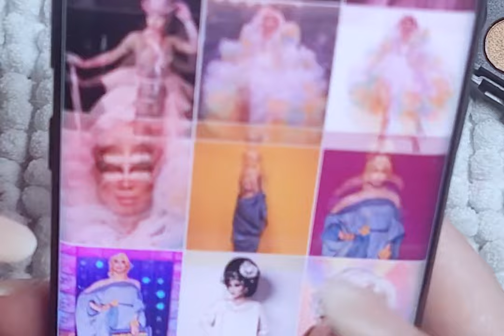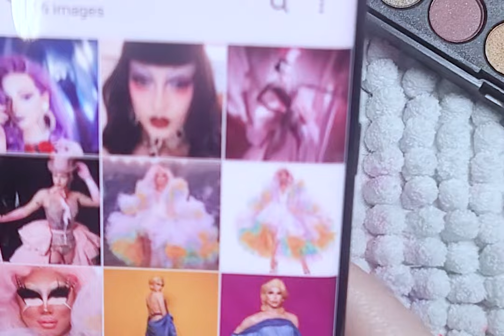Custom Art Doll: Drag Queen *Violet Chachki*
I just want to say thank you all for all the support and love for my dolls and videos! I love the doll community, and I’m so glad that I get to do what I love and share it with all of you!! Love you all!

I love drag race, mostly for the fashion and sewing challenges, I actually just rewatched most of the seasons. I did stop watching after season 12, but maybe I'll pick it up again to find more amazing drag queens with fierce style.

Violet Chachki has been my favorite queen since seeing her walk into the workroom season 7. I know she has more iconic outfits, but a lot of them have already been made into doll form, so I wanted to do something different and also when I first saw this look I knew I had to recreate it.

I am so happy with how she turned out! Next June I’ll aim to make a drag queen that isn’t wearing a pink outfit, lol.

Thank you all for joining me. I hope you liked the video!

Thank you for joining me today! More coming your way!

Materials:
Hair- Yarn
Coloured Pencils: Prisma Colour
Acrylic Paints: Shuttle Art
Mr. Super Clear UV Flat
Gloss top Coat Nail Polish/ UV Polish
Eye Shadow